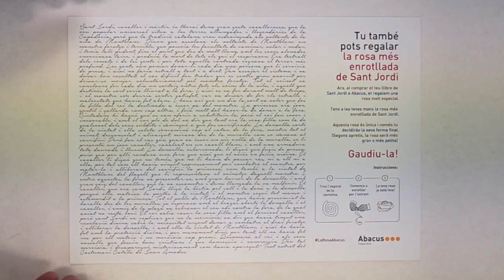La Rosa Més Enrotllada de Sant Jordi - Abacus cooperativa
Aquest Sant Jordi et regalem la rosa més enrotllada amb els teus llibres!
Tria la teva rosa enrotllada (hi ha 4 models per triar) i munta-la seguint com et mostrem en aquest vídeo.
Feliç Sant Jordi!!